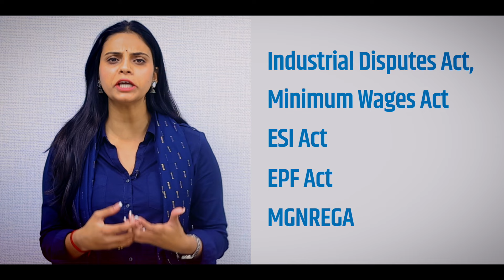श्रमिकों की मेहनत का होगा सम्मान | कांग्रेस ने बनाए ये पाँच बड़े प्लान | सरकार बनते ही मिलेगा लाभ